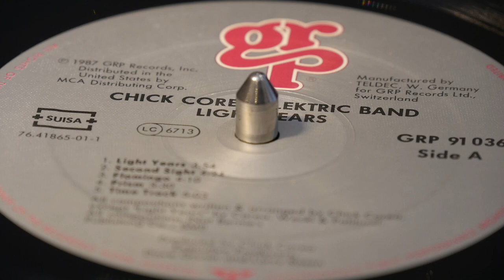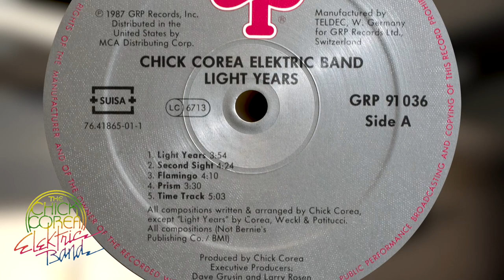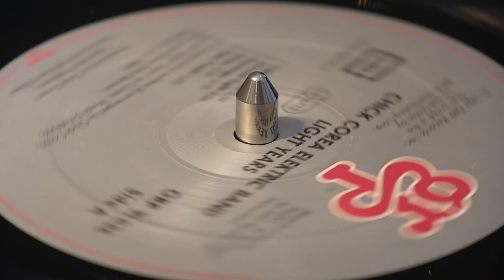Chick Corea Elektric Band - from 'Light Years' (vinyl: Zyx R100, Graham Slee, Yamaha PX-3)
1. Second Sight (00:16)
2. Flamingo (04:31)
3. Prism (08:44)

Zyx R100 MC cartridge
Yamaha PX-3 turntable
Graham Slee Accession phono amp with Elevator EXP step-up amp